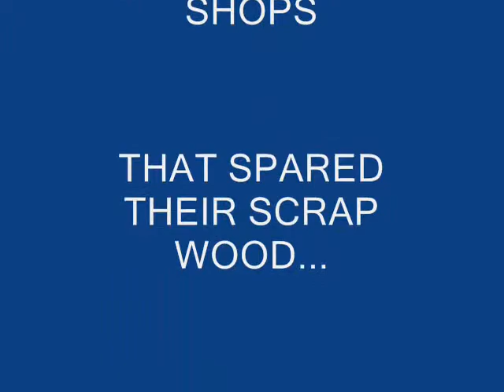6th SCALE SUNNY JIM HYDROPLANE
31 CC WEEDEATER ENGINE POWERED 5 FOOT LONG THUNDERBOAT